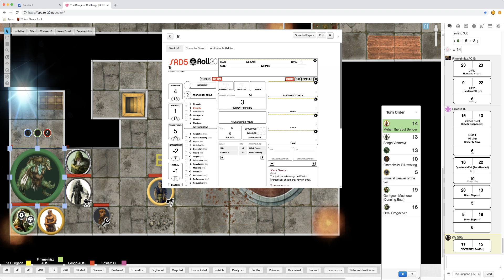Dungeon Challenge 10/6 part 4